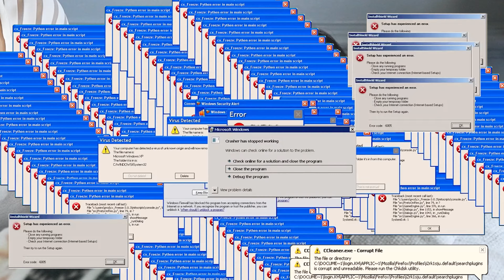Saç Detoksu Nasıl Yapılır ? Saç Detoksu Tüm Detayları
Sizlerden Sürekli gelen sorulardan biri olan Saç Detoksu Nasıl Yapılır'a ait tüm sorular videomuzda. Hangi Mevsimlerde yapılır ? İşlem Ne kadar Sürüyor ? Kimler Yaptırabilir. Mezoterapi öncesi faydaları neler ? Sakal Detoksu da yapılabilir mi gibi soruların tüm cevapları videomuzda.

Sormak istediğiniz herşey için yorumlarda buluşalım. İyi seyirler =)

Estetik Koçu & Medikal Pigmentasyon Uzmanı Didem Özkan, Fizik bölümünde lisans eğitimini tamamladıktan sonra, özel olarak ilgi duyduğu güzellik, estetik ve kişisel bakım alanlarında uzmanlaşabileceği bir kariyer planıyla yola çıktı. Yaklaşık olarak 20 yıldır sağlık ve güzellik sektöründe aktif olarak rol almaktadır.

Ne yapar Didem ÖZKAN'ın Ekibi ?

📍Akat Mah. Meydan Sok. Mermerler Sitesi Edin Süner Plaza 14-4/A Etiler/İstanbul